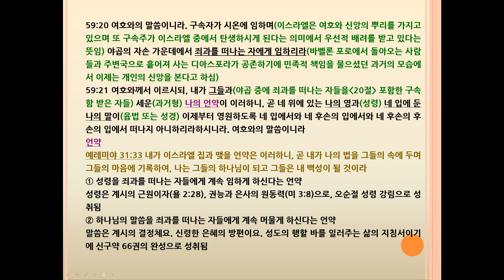이사야(Isaiah) 59장 죄악의 심판